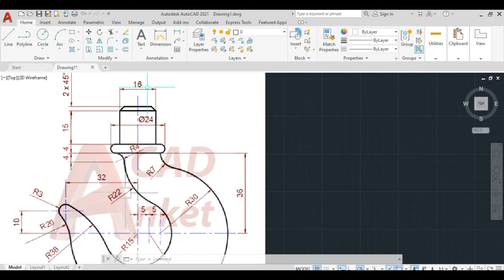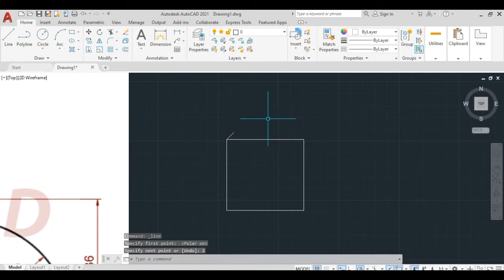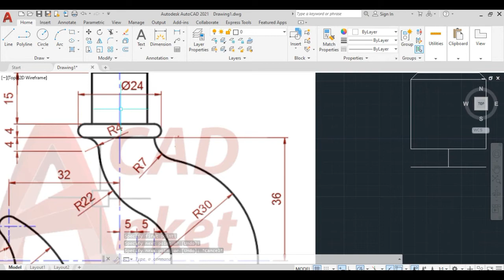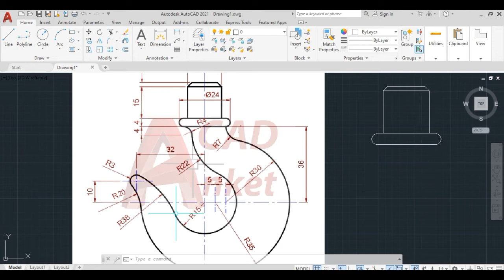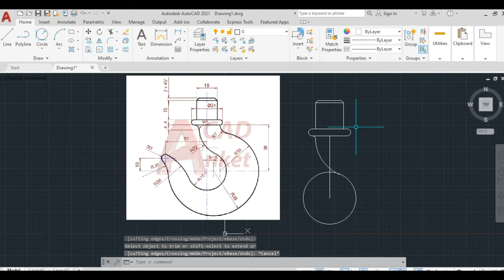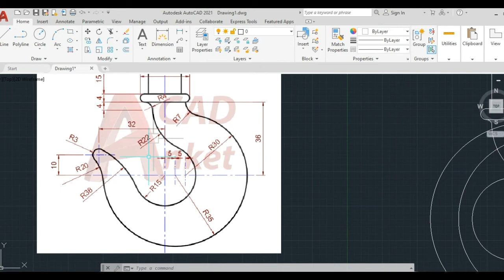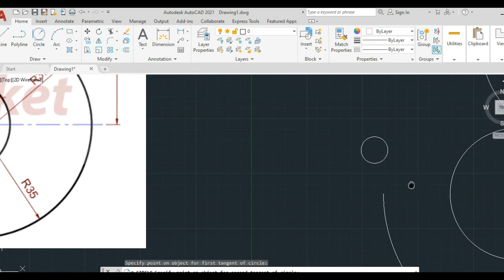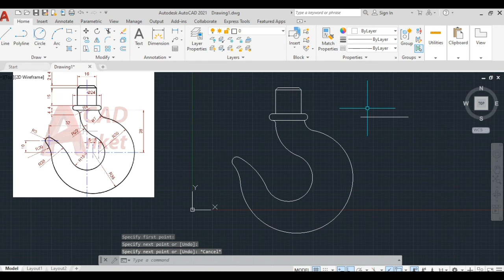Crane Hook Design. Machine designe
Crane Hook Design  In AutoCAD In this lecture i have shown you a complete procedure to making this crane hook design hope you would enjoy this lecture on crane hook design
Machine design